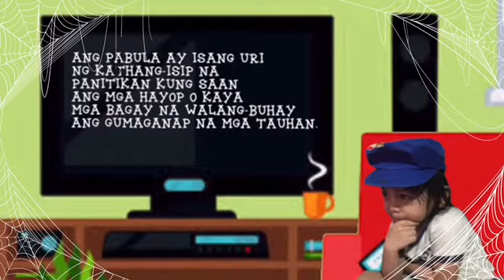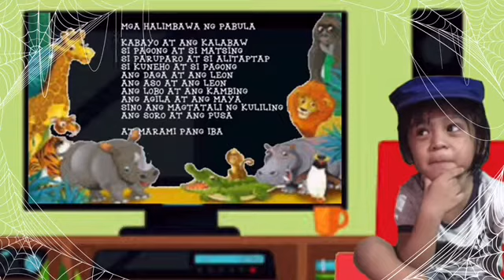Pabula - Ano nga ba ang Pabula?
Pabula
Kahulugan at mga Halimbawa ng pabula
Kwentong Pabula
Kwento at Istoryang Pambata
Maligayang Pakikinig!